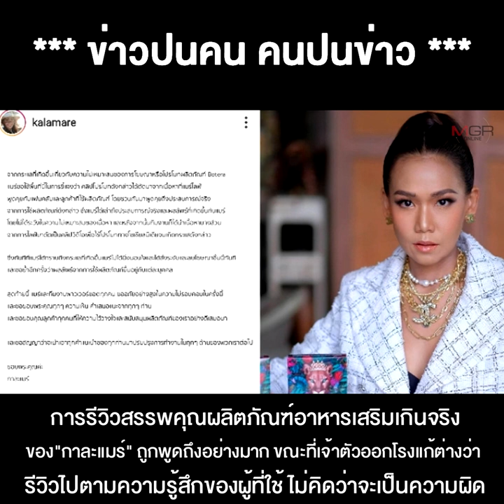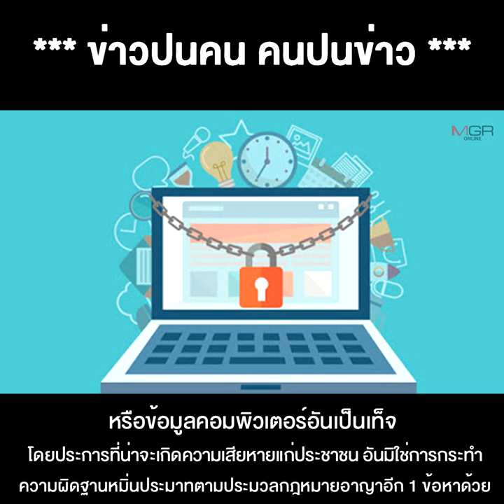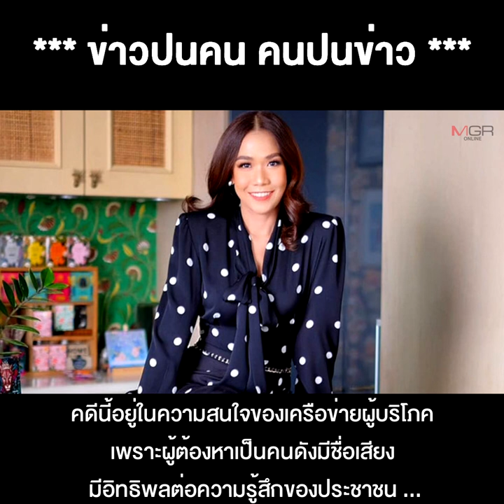"กาละแมร์" โดน 3ข้อหาหนัก !! รับสารภาพโฆษณาเว่อร์วังเป็นเท็จ แต่กลับไว้ลาย ไม่รับข้อหา "หลอกลวง"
10/02/2021 "กาละแมร์" โดน 3ข้อหาหนัก !! รับสารภาพโฆษณาเว่อร์วังเป็นเท็จ แต่กลับไว้ลาย ไม่รับข้อหา "หลอกลวง"